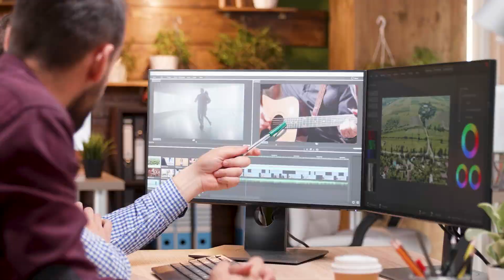Casa Omega Manifiesto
¡Nuestra ideología.
Bienvenidos a Casa Omega!